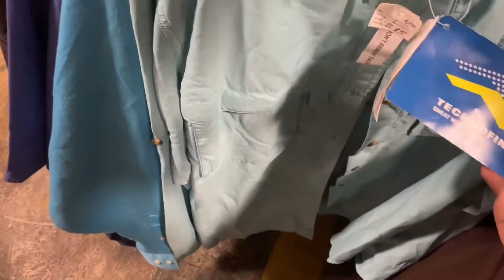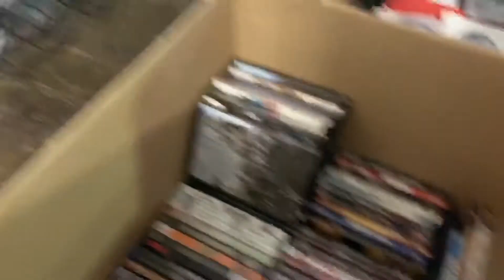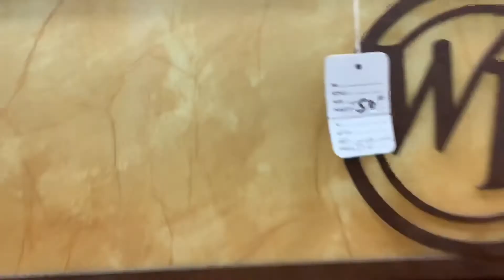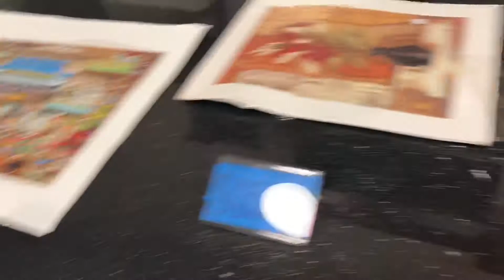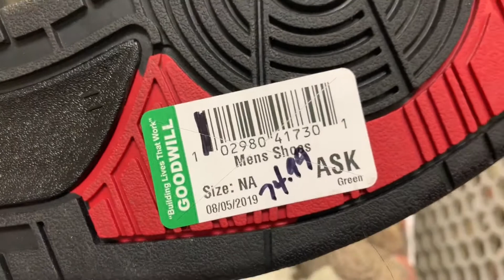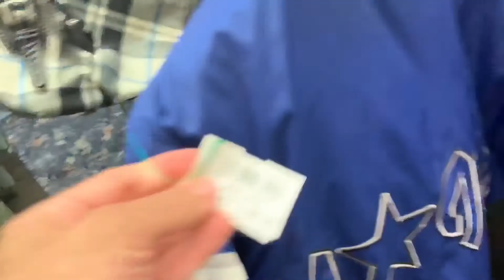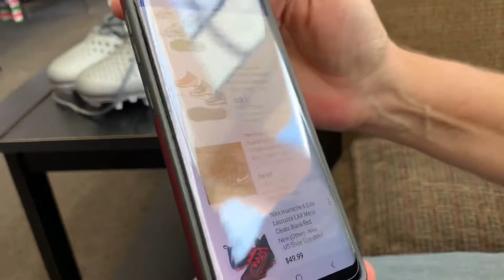Goodwills prices are insane! You won’t believe how much these were!!! - Thrifting with mom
You guys won't believe how much Goodwill is pricing some of their stuff these days! We went to the Bins, and multiple thrift stores looking for items to reselling on eBay, Poshmark, Mercari, depop and facebook marketplace! Check out what we found and what goodwills prices are coming to!